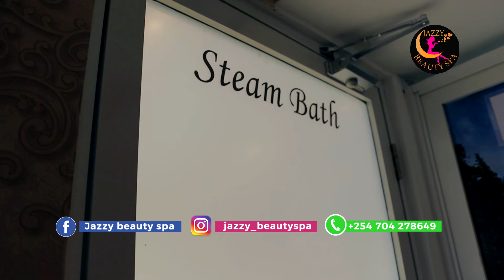Jazzy Beauty Spa - Steam bath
- Waxing                                     - Facial services
- Steam bath                               - Yoni products
- Massage
- Body scrub
- Shower services
- Vaginal/yoni steaming
we are located at HH Plaza 11th Floor, at the Moi/Kenyatta Avenue Junction. Book today via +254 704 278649.